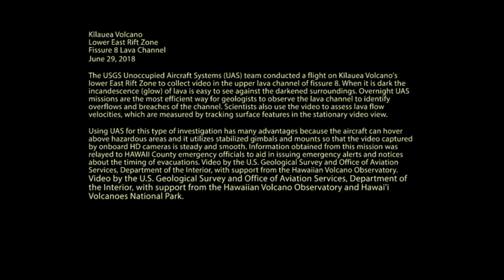Nighttime Views of Lava Flow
A drone captured lava flow from Kīlauea Volcano's lower East Rift Zone (Fissure 8) during a nighttime overflight.

More from GeoLounge:
Lava from Hawaii’s Kilauea Volcano Reaches the Ocean